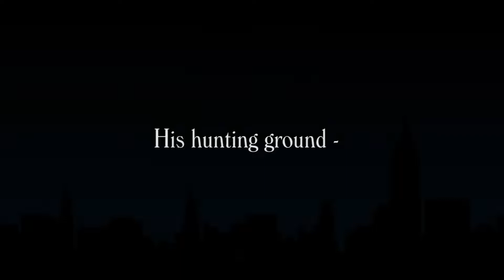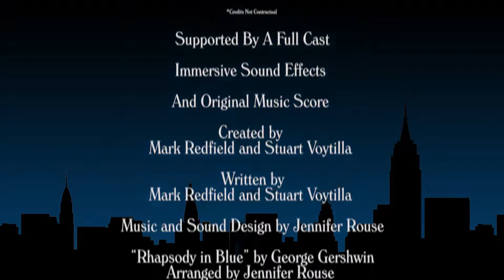Rhapsody In Blood Audio Drama Teaser Trailer 1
RHAPSODY IN BLOOD a Vampire Hunters Incorporated audio drama 2023

Coming 2023 from Redfield Arts Audio
Vampire hunter Bertram Welles in his first audio drama adventure!
RHAPSODY IN BLOOD

Bertram Welles, the New York operative for Van Helsing International, is hot on the trail of a particularly nasty vampire called LeBlanc that leaves a trail of victims around Manhattan. The blood soaked clues lead to Harlem and the activities of a small sect of Vodue worshippers... Welles teams up with Agostina Walker, an expert in mythology and comparative religions, and Charles and Ophelia Tousaint, brother and sister, the leaders of the Vodou group in Harlem.

It’s vampire versus zombie with Bertram Welles and his new friends caught in the bloody middle! RHAPSODY IN BLOOD coming from Redfield Arts Audio in 2023!

RHAPSODY IN BLOOD stars the voice talents of Mark Redfield, Emerald Khan, Inyan Igmuthanka Bey, Nathanyael Grey, Jennifer Rouse, Jaime Hill, Eric Supensky, and Steve Barton.

Supported by a large cast, immersive sound effects and original music score.

Music and Sound Design by Jennifer Rouse.
“Rhapsody in Blue” by George Gershwin. Arranged by Jennifer Rouse.
Written and Created by Mark Redfield & Stuart Voytilla.
Directed by Mark Redfield.

The novel CULT OF THE NOSFERATU featuring vampire under Bertram Welles, written by Mark Redfield and Stuart Voytilla is available now! Visit VampireHuntersInc.com for ordering info for hardback and eBook!

A Redfield Arts Audio Production.